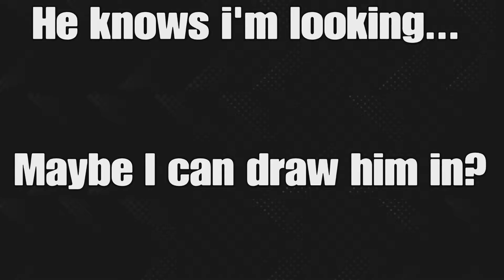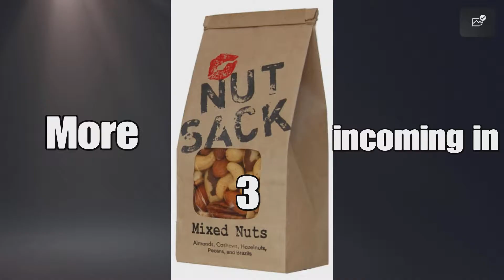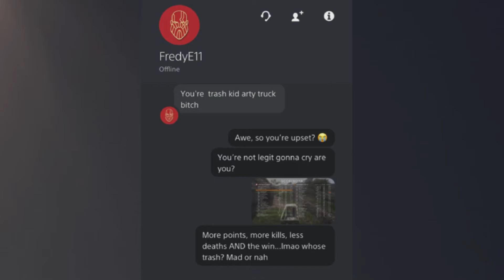Tryhards get ALL of the nuts...(BF1)